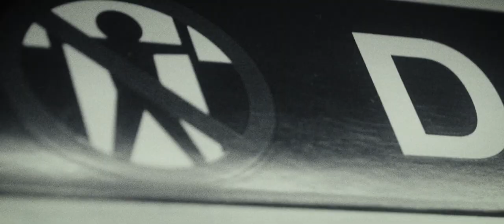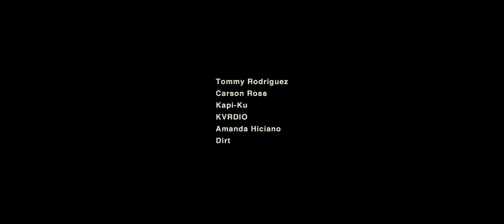donSMITH - "Table" feat. Radamiz (Official Music Video)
"Table" by donSMITH & Radamiz. Produced by Zoomo.

Directed by @__MARGT
Co-directed by donSMITH
Director of photographer: Isamu Maeda
Cinematographer: BKnott
Gaffer: Victoria Lewis

Lyrics:
[Intro: donSMITH]
Zoomo what up
Uh-huh
Don't ask me where I'm from, nigga
Yeah

[Verse 1: donSMITH]
I'm from the city, right
Where we trying to get more than dubs
We tired of these Knicks
Fuck it, I'll do it for ten homie, just make it quick
Look, trying to pay tuition was really pushin' some shit
You can't hate and pray for love
You know there ain't no rain without the mud
I know niggas who sold yayo for some better cable
Daughters cryin' families unstable
I had a pen before I had paper
Before you write the recipe, you better have flavor
How many nights I had school and still chose to stay up
Don't ask what I brought to the table when I brought the table
'Cause I been workin' like
C'mon man
Betta stop playin' with me

[Verse 2: donSMITH]
Yeah
No tellin' what I'm writin'
Who knew my pen would up and raise me giant
I'm David in rooms overpopulated with Goliaths
They say God is black and so is the ink I chose to write in
Giant flows could make any page look insanely tiny
Shit, I fucked who you couldn't have
Taught who I shouldn't have
Fought who you wouldn't have
Ain't no kiss and tell
Aliases and hotels
Ain't no pride just make the sale
I just know I did it well
No blasphemy at the table
Limited seats and I'm salivatin'
[Bridge: donSMITH]
I'd take a plate of food instead of your congratulations
I remember when the whole pad was vacant
Trying to take my place a waste of time like a bad vacation
Fuck out my face
You niggas need how to earn your spot, for real
Rad, what up

[Bridge: Radamiz]
For my man Daniel
Since the Damier Louis on the Yankee fitted
These are facts

[Verse 3: Radamiz]
Yeah
A pure heart ain't never fear no karma
Champagne to my stomach nauseous
I go live 'till I'm corpseless
In a dirty wifebeater they see I'm fuckin' important
I'm with your girl and it look like I'm finger fuckin' a faucet
XXL list, with my face on it
Got the insecure pissed
They know all the lines to my songs bro
Not only the chorus
Know some that house the pain with percs
'Cause they can't pay off no mortgage
My mom ain't fuck with the price tags on no Jordans
I bought my own shit
Ya'll on my whole dick
Clone my whole script
Can't take the perspective
Of course you ain't get to where you want to
You always changing directions
Dominican like I'm Dyckman with it
Gun Hill Road with a Snow Beach on
Rings look like I got icicles in it
Pillow talkin' with a 9 millimeter
Window shopping for experience
Youngin's lookin' for the real to believe in
You do not fit the criteria
My prayers got answered
And I started tearin' up
You wasn't there for us
Pretending to have all the change for the bus
Like driver I left it in my wallet in the other jacket in the crib

[Outro: Radamiz]
Radamiz
Radamiz, donSMITH